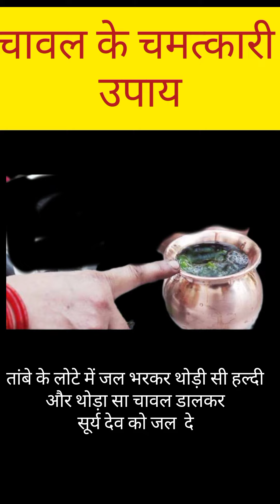चावल के कुछ चमत्कारी उपाय